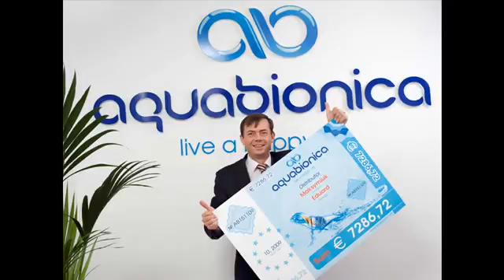Ваши возможности в Aquabionica Life.flv